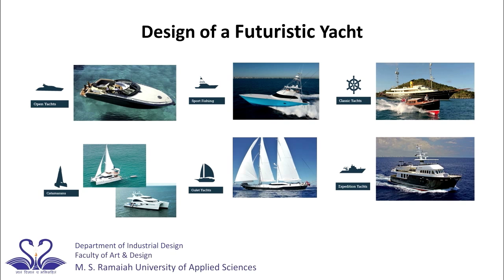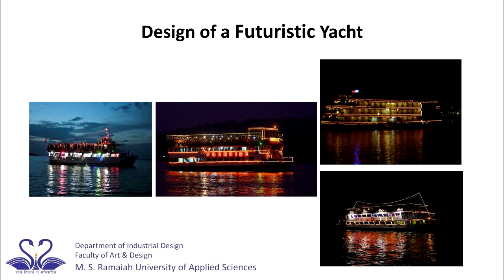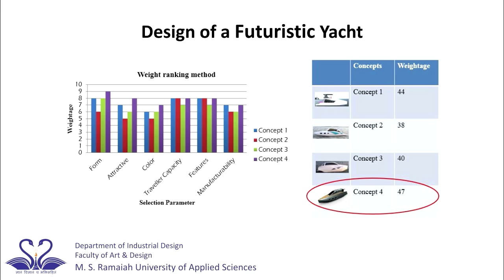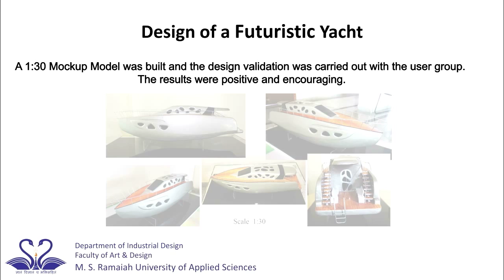Yacht Design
This is final year M.Sc project titled "Design of Futuristic Yacht for Indian Elite Class" designed by Vidyanand Desai from "Faculty of Art and Design - MSRUAS".